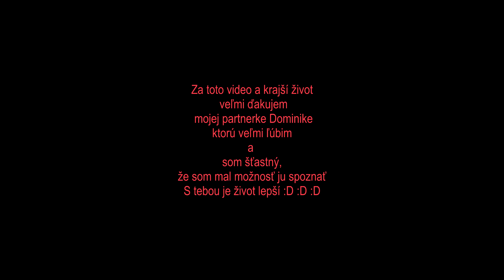Tvrďák race Košice - Kavečany 11.5.2019 5+km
Pripravil som si pre Vás ďalšie video zo sveta športu.
Tvrďák race Košice - Kavečany. No čo dodať - náročný horský  pretek v krásnom Ski areáli Kavečany. Počasie bolo vydarené takže pretekári mali určite zážitok z preteku. Prekážky boli pomerne jednoduché až na bandasky :D

Ďalší pretek v sérii je v Bratislave 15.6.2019 kde sa určite stretneme aby sme spolu ovládli Tvrdú ligu  :D

Verím. že sa vám video bude páčiť.
 Ďakujem vám za pozretie a zdieľanie môjho videa a tvorby

Backround music

TMRW Music
Timmy Trumpet - World At Our Feet

R3HAB
R3HAB x Mike Williams - Lullaby (Official Video)